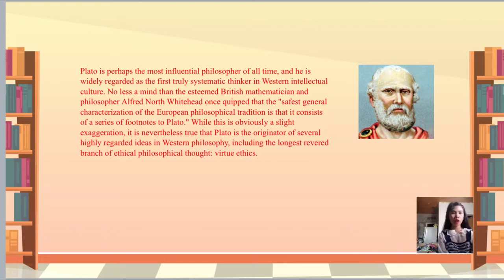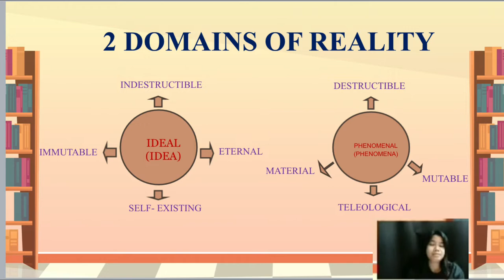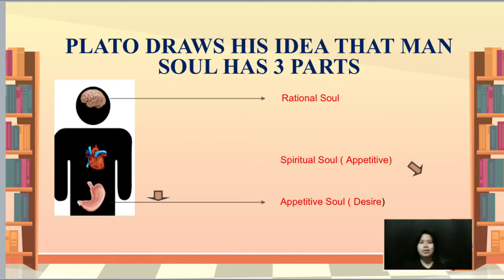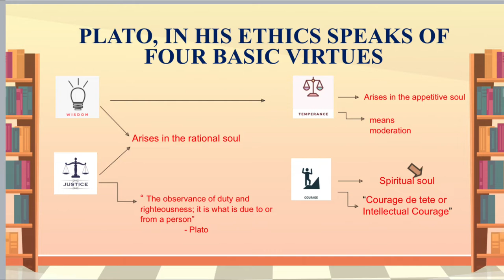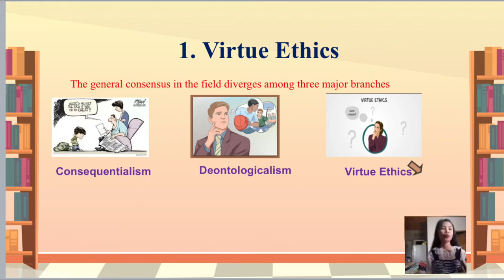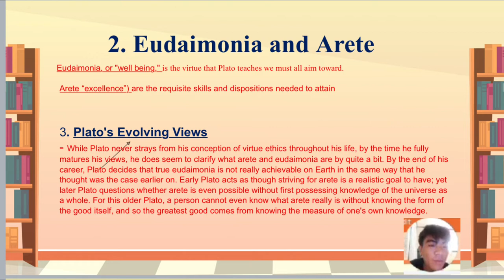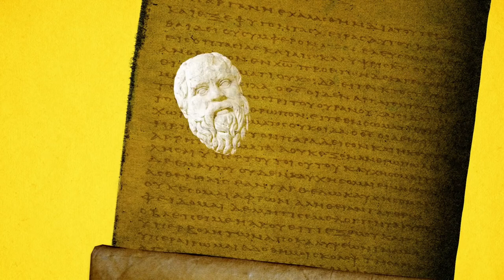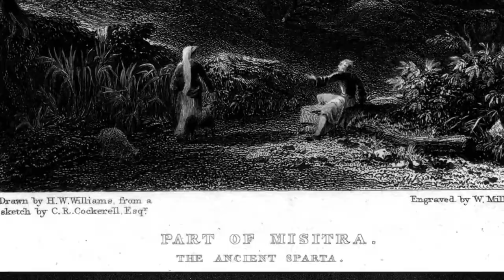Ethical Teaching of Plato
GROUP 2 REPORTERS;

CORDERO APPLE KATE
DANIELLA CATIWAN
DE GUZMAN QUIANAH ASHLEY
VIVIAN ESPORADO
RIANNE COLIPANO
LYKA ESTENZO
HANNA CAPAROS
CHARMAINE MASUPAT
JOHN MARK DELA TORRE
DANIEL DELA CRUZ